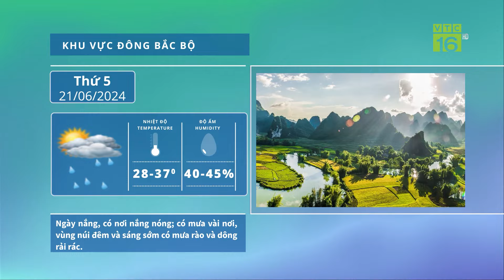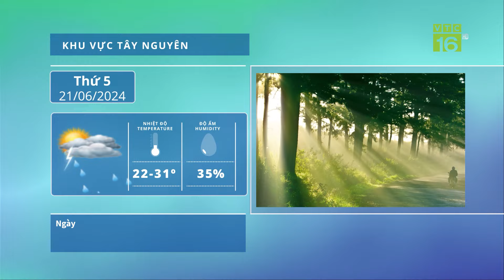Thời tiết 21/6: Áp thấp nhiệt đới sắp hình thành trên Biển Đông | VTC16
VTC16 | THỜI TIẾT 21/6: ÁP THẤP NHIỆT ĐỚI SẮP HÌNH THÀNH TRÊN BIỂN ĐÔNG
Trung tâm Dự báo khí tượng thủy văn quốc gia, cho biết, hiện nay trên khu vực bắc và giữa Biển Đông đang có gió mùa tây nam hoạt động mạnh. Tại huyện đảo Phú Quý có gió mạnh cấp 6, sóng biển cao 2 m. Áp thấp nhiệt đới hình thành trên Biển Đông vào khoảng ngày 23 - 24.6 khả năng cao sẽ đi vào miền Bắc.